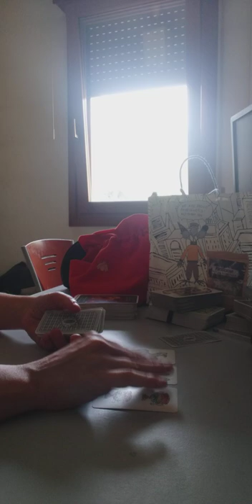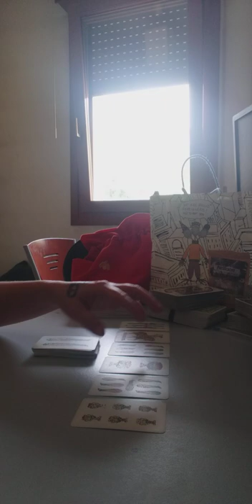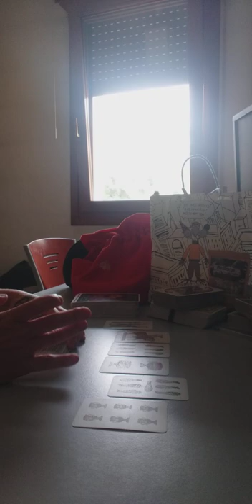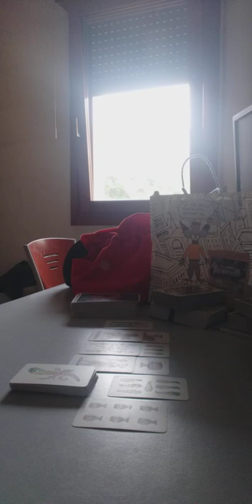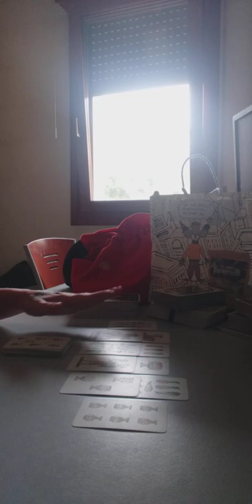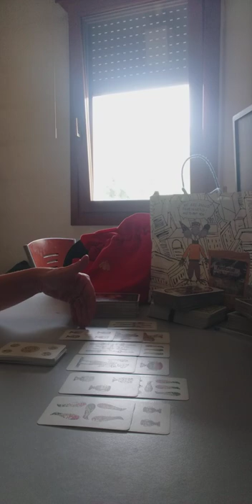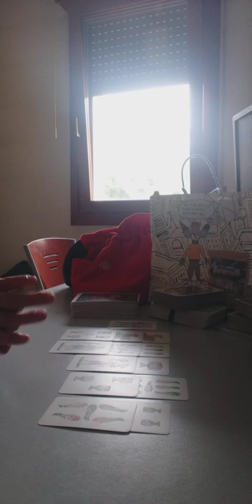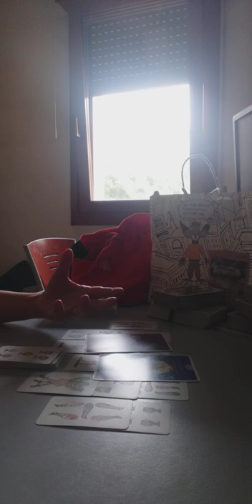SAGITTARIO 6/12 GIUGNO 2022